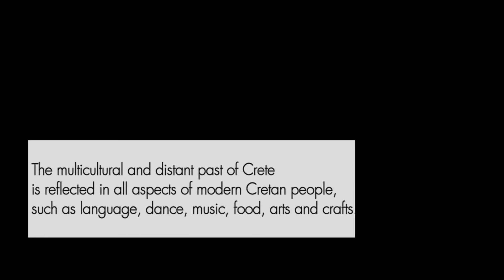Discover Crete: Herakleion – Elissos Travelling Philosophy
✎ Heraklion city is a Modern Capital that is home to one of the largest and most important Archaeological Museums in Greece and Europe with amazing exhibitions dating back to the Bronze Age. Moreover, just a few kilometers far from the city center, you will stumble upon the most famous and well-preserved Minoan Palace, Knossos. The Palace of Knossos was the ceremonial and political center of the Minoan Civilization and Culture. Find out more about this mesmerizing capital and we hope to see you soon!

★ Read our Blog with a wide range of topics on Crete

✎ Elissos Travelling Philosophy is a Destination Management Company based in Crete Island Greece, specializing in Culture and Leisure Unique Travel Experiences. Historic, Traditional, Artistic, Spiritual and Mythological Private Journeys, introduce you an Alternative, Experiential and Customized way of visiting Crete. Unique Experiential Workshops & Labs introduce you the Greek Arts and Crafts.

We urge You to Travel with Us and:

➢ Explore unique Archaeological Sites, renowned Historic Monuments and Sites of Special Interest.  Think deeply!
➢ Visit beautiful Traditional Areas off the beaten track and participate in Agricultural Events. Interact playfully!
➢ Experience Crete through its ancient Arts. Experiential labs introduce you the ancient Greek and Cretan Arts such as Music, Dance and Theater. Express yourself artistically!
➢ Let the Folk Arts transmit you the Cretan traditions. Learn from the ancients wisely!
➢ Visit unique Sacred Sites, such as Prehistoric Sanctuaries, Cave-Temples, Greco-Roman Shrines and Byzantine Churches. Feel sincerely!